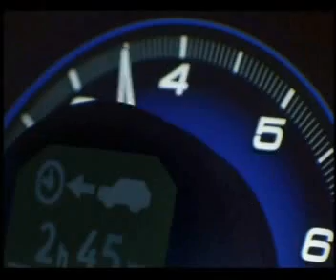Bruitage pub honda